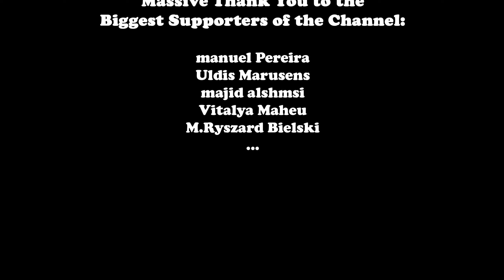phosxdraw - Deadly Trap (BASS BOOSTED)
Cinematic Shots by Pennzoil: Dodge Demon ''Exorcising The Demon'' / phosxdraw - Deadly Trap (Bass Boosted)